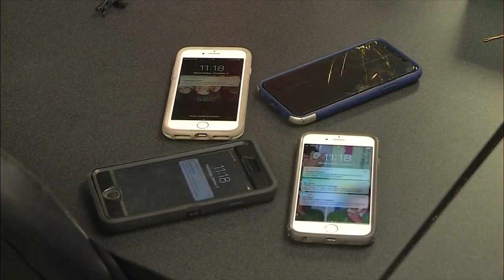DCSO upgrades its emergency alert system